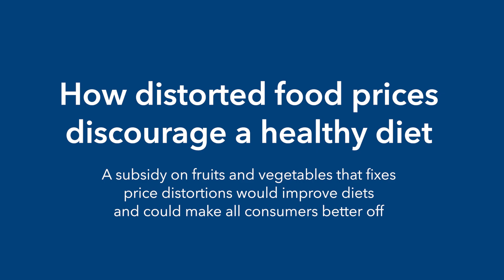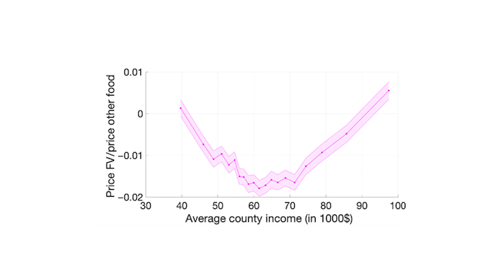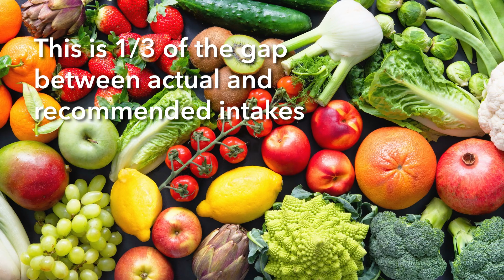How distorted food prices discourage a healthy diet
Published on 30 March 2022 in Science Advances, a study by Economists Dr Thijs Van Rens, Dr Marija Vukotic and Dr Roberto Pancrazi from the University of Warwick set out to quantify distortions in the price of fruit and vegetables due to market imperfections, and their impact on our diets.

A copy of the paper is available on the Science Advances